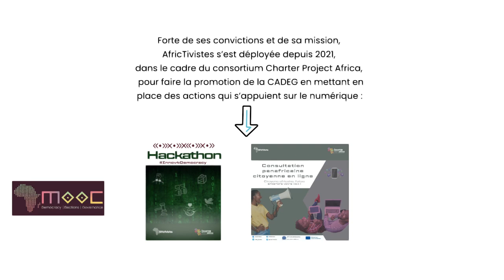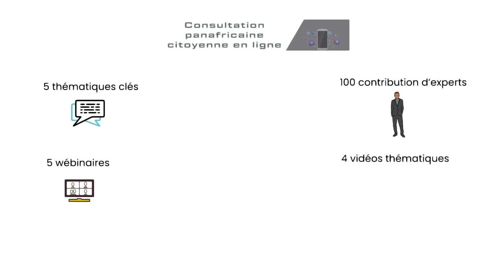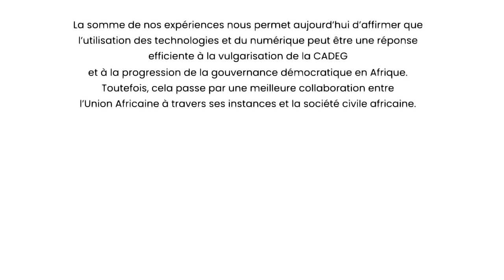AfricTivistes met l'innovation numérique au service de la Gouvernance en Afrique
AfricTivistes a fait du numérique un important levier pour vulgariser la démocratie et la bonne gouvernance en Afrique🌍.
Depuis 2021, à travers The Charter Project Africa, AfricTivistes a largement démontré que l'utilisation des technologies numériques peut être un moyen efficace pour promouvoir la démocratie et la participation citoyenne.
📹 Plus sur cette vidéo ⬇️
AfricTivistes has made digital technology an important lever to popularise democracy and good governance in Africa 🌍
Since 2021, through the The Charter Project Africa, AfricTivistes has extensively demonstrated that the use of digital technologies can be an effective means to promote democracy and citizen participation.